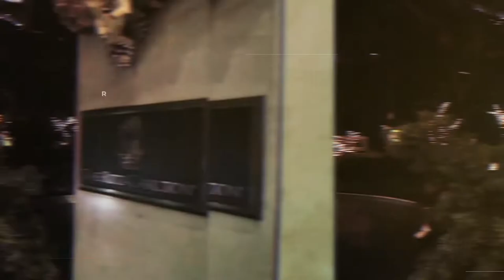NEW YEAR PARTY - "GREY GOOSE NYE2020" @ The Ritz Carlton, Bangalore | Vibez Fashion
Presenting  you the "Grey Goose NYE2020" @ The Ritz-Carlton, Bangalore.

INDIA's Biggest Luxury New Year Party celebration on Dec 31st,2019

LIVE PERFORMANCE by BEST KEPT SECRET
DJ - PEACHBLOCK

With the date fast approaching, it’s time you book your tickets for new year event.

Powered by PEPS
Produced by : Vibez Fashion